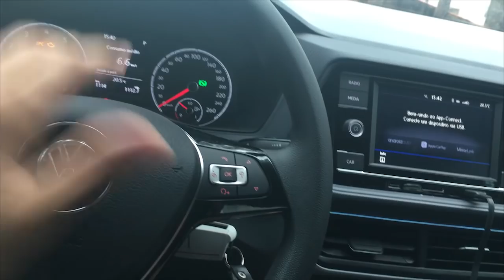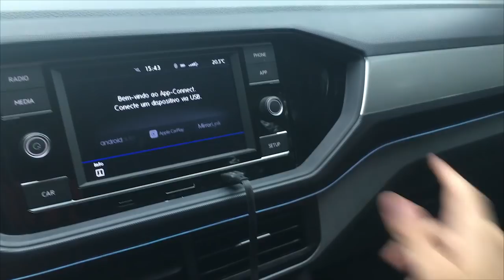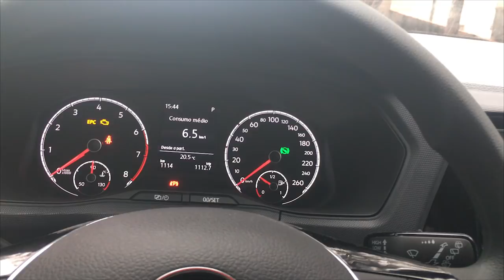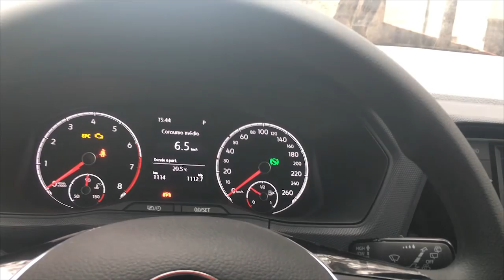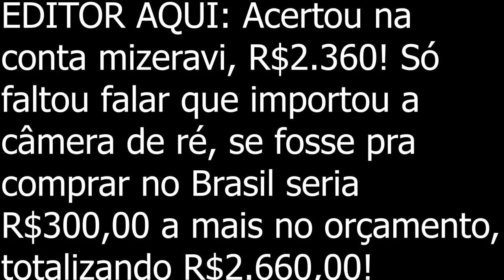QUANTO JÁ GASTEI NO T-CROSS EM ACESSÓRIOS?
Vídeo fala sobre os gastos no T-Cross até o momento do projeto atual, provando que não é necessário um investimento enorme financeiro para se deixar o carro mais completo.